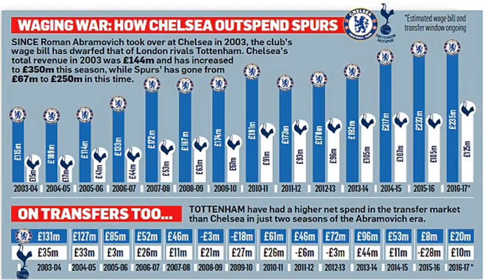Glenn hoddle: chelsea lack depth and quality, they're going backwards by BuzzFresh News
Glenn hoddle: chelsea lack depth and quality, they're going backwards
antonio conte is not entirely happy with his squad after losing key players over the summer
manchester united new boy nemanja matic scored when chelsea beat tottenham at wembley&nbsp;

matic was allowed to leave chelsea after manchester united launched a £40million bid

gary cahill will miss chelsea's premier league clash with tottenham due to suspension
diego costa has refused to return to chelsea after a row with conte over a text message